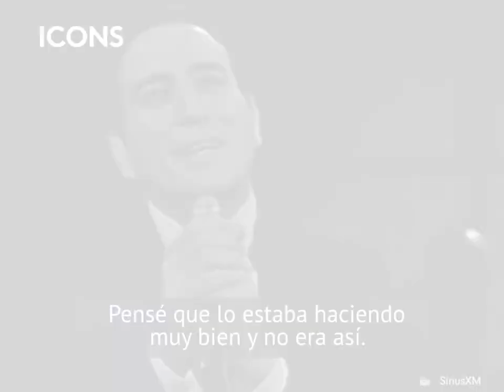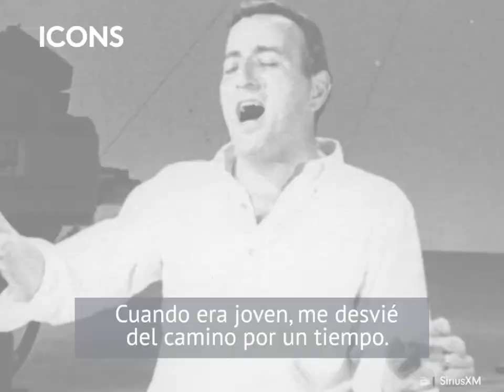TONY BENNETT tuvo una vida de éxito y escándalos: sus errores lo condenaron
El éxito de TonyBennett fue opacado por sus malas decisiones: pocos conocen los errores que marcaron su vida.